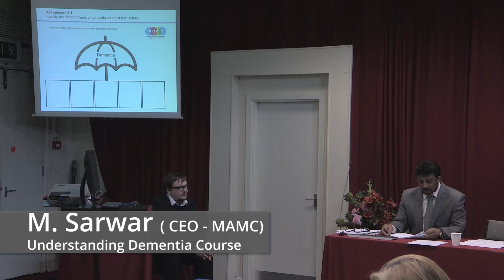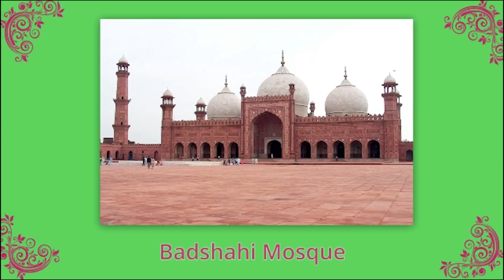GMLSC SCN Project Evaluation